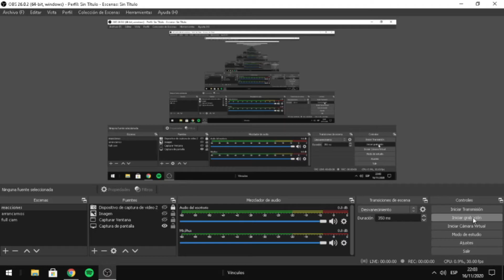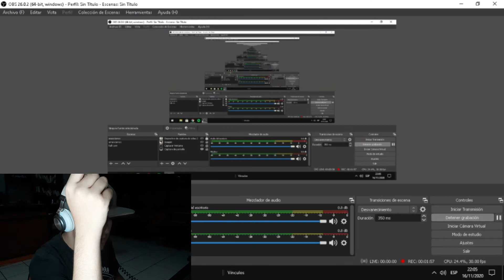#31 Reaccion a Artistas Paraguayos🎶🇵🇾👽 //Siemprefresko x Yik - Falling (Oficial Video)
1080 disponibleeeeeeeeeeeeeeeeeee
inicio: 1:10

@siemprefresko & @yikwk performing "Falling (Spanish Version)"
Video by @asdaro
Beat/Mastering by @plug_gvng